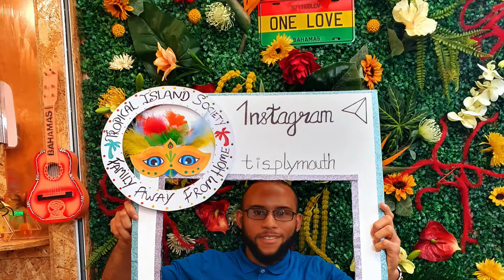Soul Food Vendor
2020 Partnership Announcement

Island Vibes at 100% with this partnership. From island music to delicious Jerk Chicken, there is only positive tropical vibes with the SFV and TIS team link up!

Issa Snack- Nessa Preppy